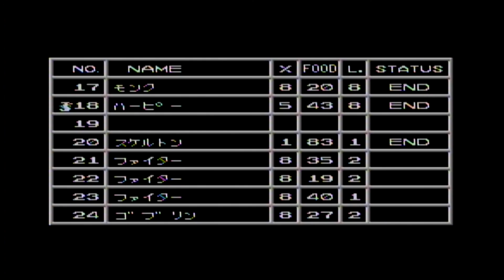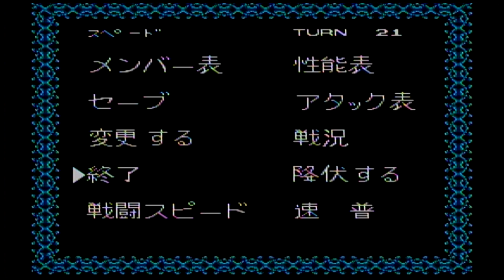#36 MAP4 【実況】 キングオブキングス 全MAP攻略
キングオブキングスは、ファミコン全ソフトで一番大好きなシミュレーションゲームです。

【スポーツ】

【ＲＰＧ】